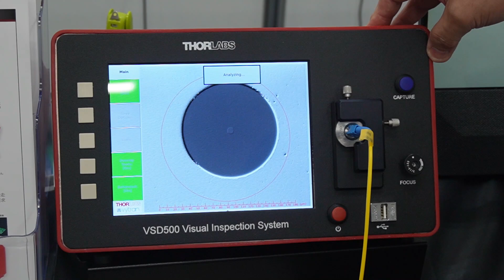【OPK】ファイバ端面検査装置や反射防止構造を付与した窓材をデモ